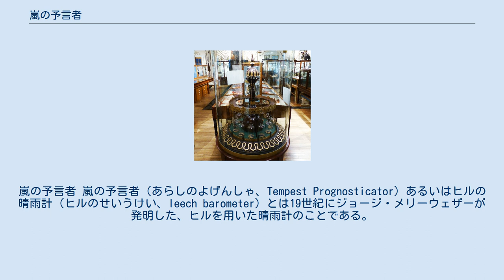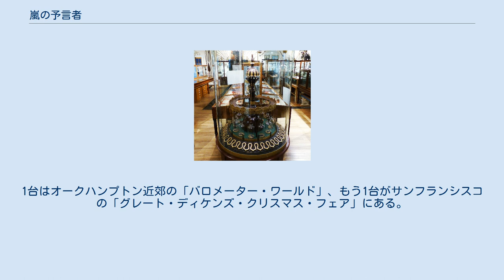嵐の予言者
嵐の予言者 嵐の予言者（あらしのよげんしゃ、Tempest Prognosticator）あるいはヒルの晴雨計（ヒルのせいうけい、leech barometer）とは19世紀にジョージ・メリーウェザーが発明した、ヒルを用いた晴雨計のことである。
ヒルを中にいれた12個の瓶と鐘からなる。
嵐の接近に興奮したヒルが瓶から抜け出そうとすると、小さなハンマーの引き金がひかれて鐘が鳴った。
嵐が迫っているかどうかは、この鐘が鳴る数によって示されるのである。
 ウィットビー文学哲学協会博物館の名誉館長であったメリーウェザー博士は、大気中の電気条件に医療用のヒルがみせる感度について詳細に記録している。
メリーウェザーはエドワード・ジェンナーの詩「雨の兆し」の一節からインスピレーションを得ていたのである。
いわく「心かき乱されたるヒルは再びのぼりつめた／その牢獄のまさに頂きまで」。
彼は1850年の大半を自分のアイデアを形にするために費やし、自ら「動物的本能による大気電磁気通信機」と称した装置に6種類の意匠を考え出した。
メリーウェザーの「通信機」には、政府や海運業界で使われるであろうと彼が考えた安価なデザインから、より高級なものまでバリエーションがあった。
高級なモデルはインドの寺院建築から着想を得たデザインで、地元の職人たちの手を借りて製作され、1851年にロンドンの水晶宮つまり万国博覧会で展示された。
 1851年2月27日、メリーウェザーは哲学協会のメンバーに向けて3時間近い講演を行った。
その題も「万国の産業界の成果を展覧したる建物における嵐の予言者の解説的小論」であった。
 嵐の予言者は大きな鐘の下に12本の小瓶を輪の形でならべた装置である。
ガラス瓶の口に小さな金属管がついており、なかにはいっている鯨のヒゲと鐘を鳴らすための小さなハンマーが針金でつながっている。
エッセイのなかでメリーウェザーはこの装置の仕組みについてこう述べている。
 ヒルが金属管へ入っていくのは容易なことではないだろうが、天気が荒れ模様となることでうまく動機付けされればそうするだろう。
それで鐘が鳴れば、ヒルは嵐の接近を示す指標となる。
メリーウェザーはヒルについて「〔我が〕哲学評議会の陪審員」と呼び、ヒルたちが鐘を鳴らすほど、嵐になる可能性が高いのだと語った。
 エッセイのなかでメリーウェザーはこの装置のデザインには他の特徴もあると述べている。
例えばヒルをいれたガラス瓶が円形に並べられていることで「独居房生活の苦痛」も和らげられるのだ、と。
 1850年のメリーウェザーは一年中この装置の実験に明け暮れ、さらには哲学協会とウィットビー大学のトップであったヘンリー・ベルチャーに近い将来の嵐を警告する手紙を送っている.。
こうした都合28回の予言の結果はウィットビー博物館の資料室に保管されている.。
そしてエッセイによれば、彼はこの装置により大いなる成功を得た。
 メリーウェザーはイギリス政府に沿岸地域で自分の装置を使わせるように働きかけたが、代わりに選ばれたのはロバート・フィッツロイのストームグラスだった。
 オリジナルの「嵐の予言者」は失われてしまったが、少なくとも3台のレプリカがつくられている。
1951年の英国博覧会のためにつくられたレプリカは、発明から100周年を迎えた年にこの装置に再びスポットライトを当てることになった。
このレプリカはメリーウェザーの原稿の複写およびオリジナルを模写した銅版画をもとにつくられたものである。
この装置は「発見のドーム」で展示され、博覧会の終了後にはウィットビー哲学協会に寄贈された。
その後このときの図面と写真をもとに実際に作動するレプリカがつくられた。
1台はオークハンプトン近郊の「バロメーター・ワールド」、もう1台がサンフランシスコの「グレート・ディケンズ・クリスマス・フェア」にある。